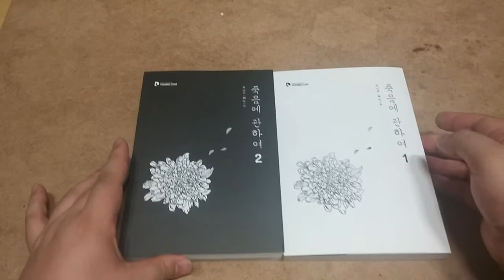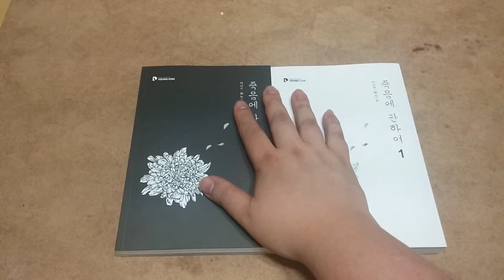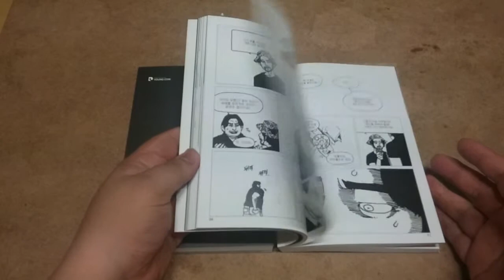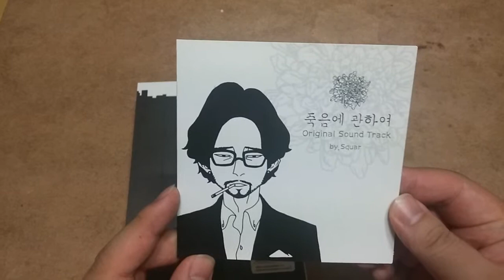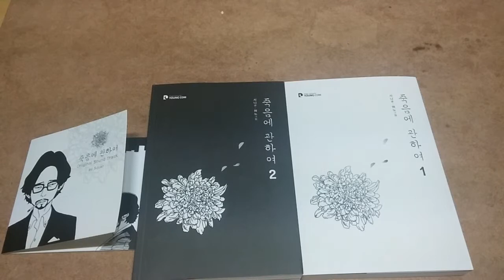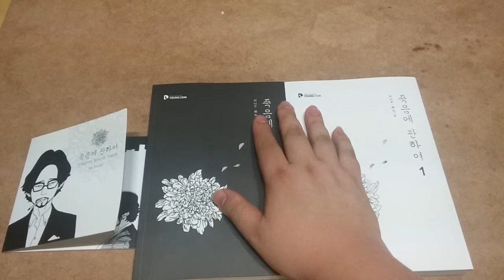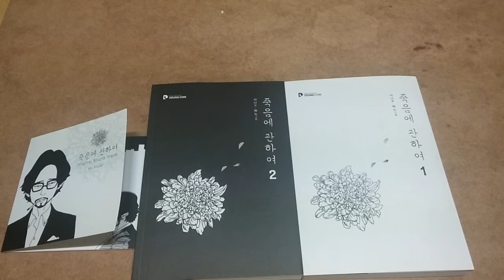[seika의 잡방] 죽음에 관하여 1,2권 리뷰